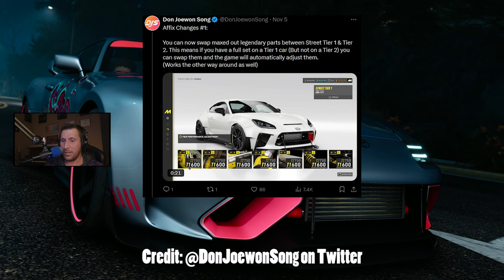I've been sleeping on this game... - The Crew Motorfest Year 2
Somehow already, The Crew Motorfest is entering Year 2! Join me as I discuss the recent expansion, my thoughts on the new DLC, and why you should be playing this game again.